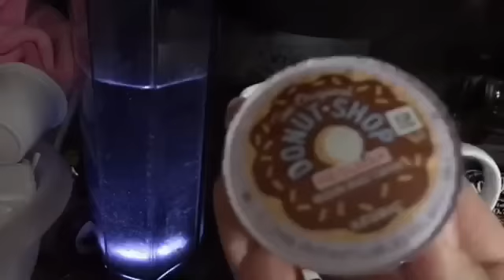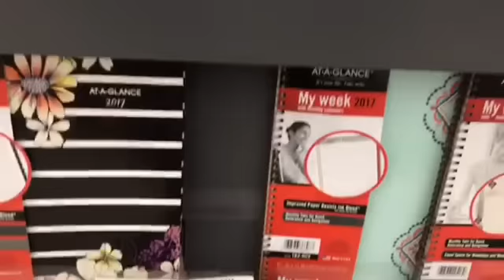The Planner and The Coming cold.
I prepared for a strong cold snap today with all the animals and also went on the great hunt for a planner close to the one from She's in her apron.

Southern Mama Coffee Break

doglovinnerd

The Working Man's Pipe Smoker